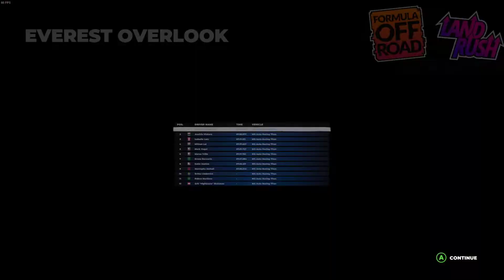DiRT 5 [85] Showdown: The Yeti / WS Auto Racing Titan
Land Rush - Formula Off Road - WS Auto Racing Titan

Everest Overlook, Nepal